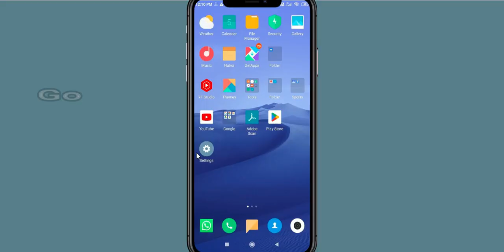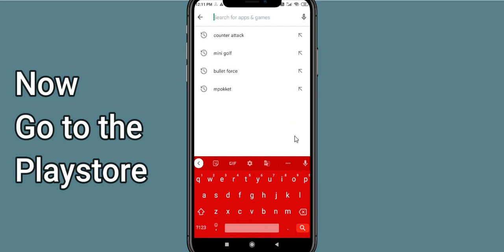Fix Sup Multiplayer Unfortunately Has Stopped | Sup Multiplayer Stopped Problem | PSA 24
Let's start and How to Fix Sup Multiplayer Unfortunately Has Stopped Solution - Sup Multiplayer Stopped Problem. Apart from that, if your Sup Multiplayer keeps stopping then it will be very useful for you.